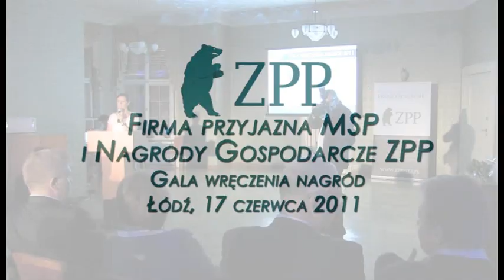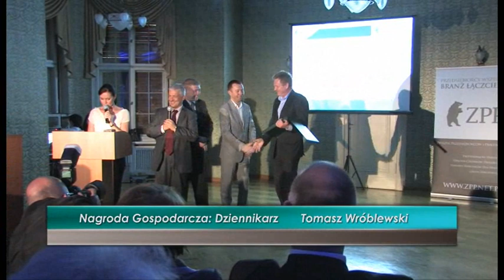Firma Przyjazna MSP i Nagrody Gospodarcze ZPP - gala wręczenia nagród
17 czerwca br., po I Ogólnopolskim Kongresie Małych i Średnich Firm w Łodzi, Związek Przedsiębiorców i Pracodawców przyznał nagrody dla firm przyjaźnie nastawionych do MSP: „Firmy Przyjazne" oraz nagrodził osoby i instytucje, których działania służą rozwojowi przedsiębiorczości i wspierają środowisko małych i średnich firm: „Nagrody Gospodarcze ZPP".

Tytuł MARKI / FIRMY PRZYJAZNEJ MSP w 2011 roku otrzymały:
- Play dla Firm -- w kategorii telekomunikacja
- SYMFONIA -- program finansowo-księgowy - w kategorii oprogramowanie
- Pekao Leasing Sp. z o.o. -- w kategorii leasing
- pkt.pl Polskie Książki Telefoniczne Sp. z o.o. -- w kategorii Internetowe rozwiązania dla biznesu
- Sage sp. z o.o. -- producent oprogramowania komputerowego - w kategorii oprogramowanie

Laureatami NAGRÓD GOSPODARCZYCH ZPP zostali:
- Dziennikarz: Tomasz Wróblewski
- Ekonomista: Krzysztof Dzierżawski
- Instytucja: Prezydent Miasta Chełm, Agata Fisz
- Media: Polsat News
- Polityk: Jolanta Fedak